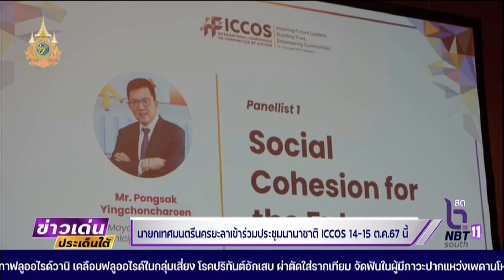ข่าวเด่นประเด็นใต้วันที่ 15 ต.ค.67 นายกเทศมนตรีนครยะลาเข้าร่วมประชุมนานาชาติ ICCOS 14-15 ต.ค.67 นี้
ข่าวเด่นประเด็นใต้วันที่ 15 ต.ค.67
นายกเทศมนตรีนครยะลาเข้าร่วมประชุมนานาชาติ ICCOS 14-15 ต.ค.67 นี้